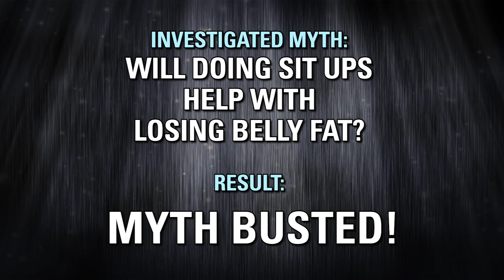Will Sit-ups Help Me Lose Weight? - Exercise Physiologist Stephanie Rejc Explains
What are the benefits of sit-ups in losing weight? An Exercise Physiologist from DMC's Cardiac Rehab department explains.